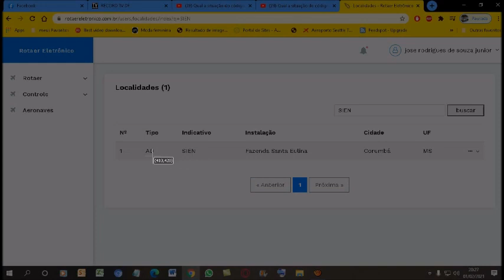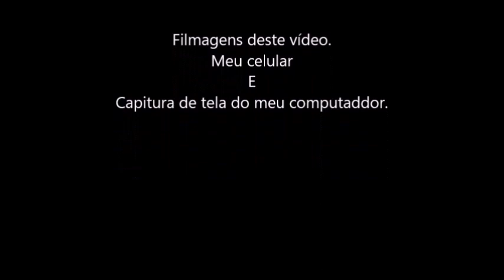Qual a situação do código ICAO [SIEN] nos registros do ROTAER registrado em 26/01/2021?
O aeródromo FAZENDA SÃO MARCOS da cidade de General Carneiro-MT
Mas apartir de 29/10/20 a ANAC atualizou do sistema do ROTAER e o código ICAO [SIEN] é aceito no sistema do Rotaer.
E foi transferido prá CORUMBÁ-MS...

Se procurar o código ICAO [SIEN] Vai dar como FAZENDA SANTA EULINA;
Em  CORUMBÁ-MS...

ATENÇÃO. SE ALGUMA MUDANÇA OCORRER NESTE CÓDIGO ICAO [SIEN]